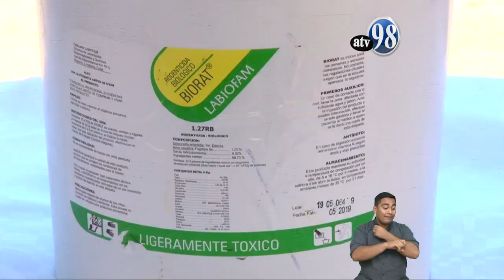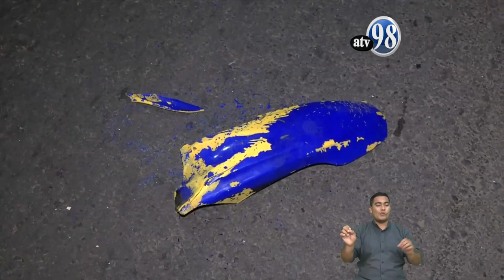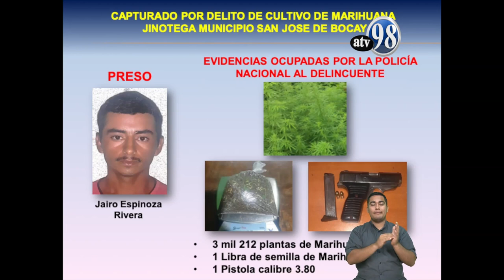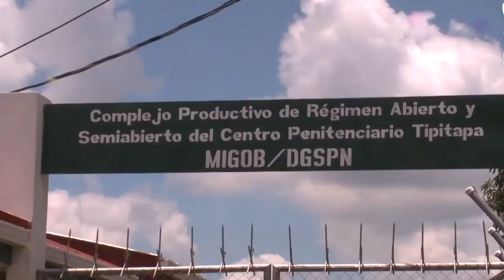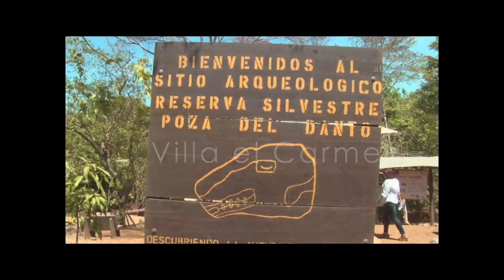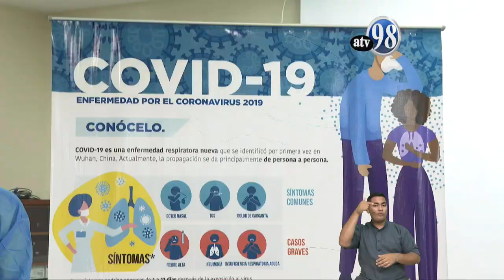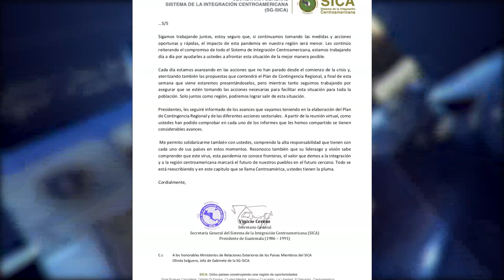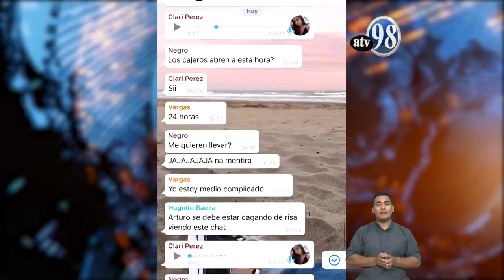Noticias ATV 16 de marzo de 2020